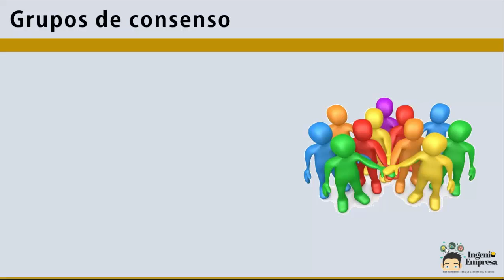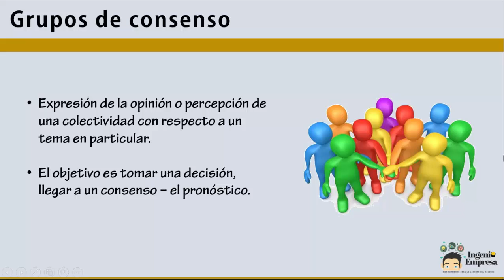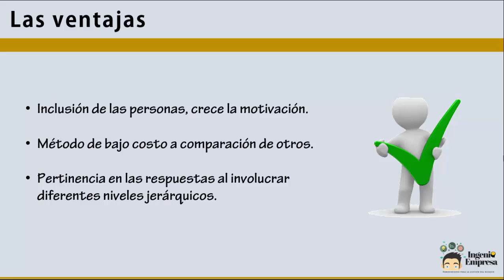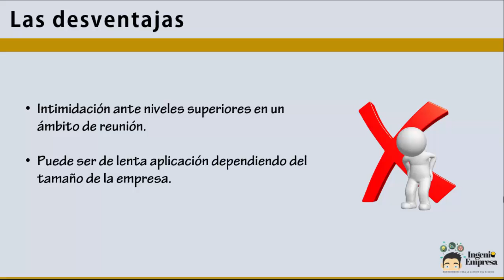Grupos de consenso para pronosticar la demanda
Los grupos de consenso es un método cualitativo que nos permite pronosticar la demanda.

00:08 - ¿Qué es un pronóstico de demanda cualitativo?
00:25 - Método de grupo de consenso
00:58 - Ventajas del método grupo de consenso
02:44 - Desventajas del método grupo de consenso
04:24 - Cómo administrar un negocio: Ingenio Empresa en Redes

Descubre todo para la gestión del negocio.